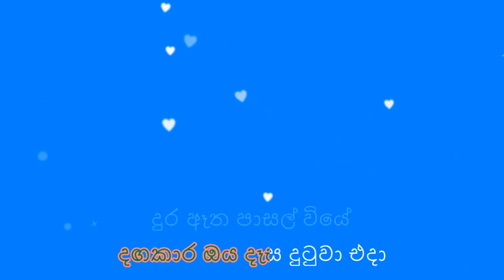Dangakara oya dasa without voice ( දඟකාර ඔය දෑස ) karaoke /Minipura1979 Artist : Sanath Nandasiri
දඟකාර ඔය දෑස දුටුවා එදා
without voice / karaoke

සියලුම ගීත වල අයිතිය මුල් අයිතිකරුවන් සතු වන අතර ඔවුන්ට මෙයින් යම් අපහසුතාවයක් සිදු වේ නම් ඔවුන්ගේ දැනුම් දීම පරිදි සින්දුව ඉවත් කර ගැනීමට බැදී සිටිමි.